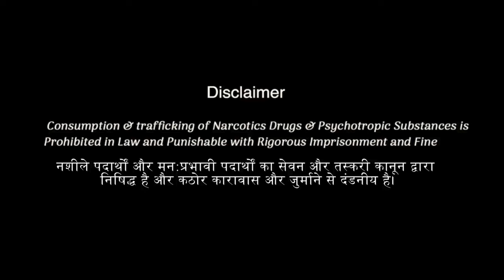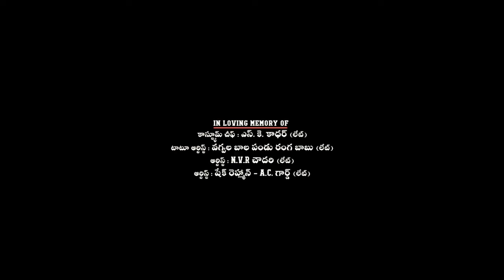Besharam Full Movie 2013 | Ranbir Kapoor, Pallavi Sharda, Rishi Kapoor, Neetu Singh | Review & Facts